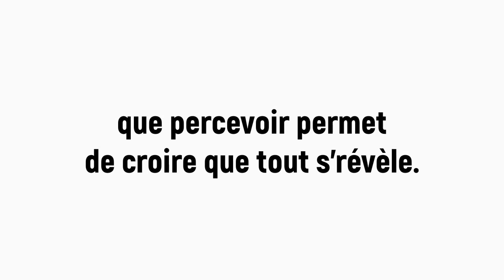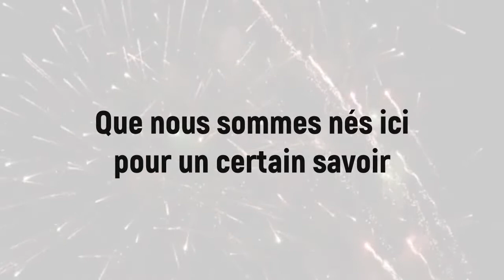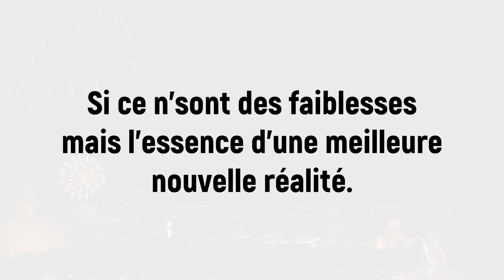Conscience créative - SEMAILLES (Audio)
Si la bonne différence est celle de la place de chaque chose
Les promesses au réel,
le futur dans les rêves dans une vie où l'on ose
Si nos rêves valent la peine,
si pour nous ces pensées viennent de la vérité
Si ce n'sont des faiblesses mais l'essence d'une meilleure nouvelle réalité.

Les destins et l'histoire ne sont pas notions impersonnelles
Chaque personne compte,
qu'elle soit vieille ou nouvelle
Se sentir concerné par ces données du monde me laisse comme une attente de la saison nouvelle.
C'est comme attendre cette heure
où les choses s'alignent pour laisser au futur une description plus belle

Ce qu'on a vu de l'être est beaucoup de vécu,
mais ces ressentis forts n'en sont que des parcelles.

car une étoile qui vit
est un point existant,
un angle d'vue de plus en lumière du réel,

un témoignage de plus
que vaine est la querelle
que percevoir permet
de croire que tout s'révèle.

Si nous osons penser
que nous serons debout quand bien des choses éphémères seront dépassées,
ne s'rons nous pas heureux de croire aux choses qui restent ?
C'est ce qu'on appelle foi pour l'avènement meilleur d'une existence qui teste.

Notre part est de croire
Que nous sommes nés ici pour un certain savoir
Que les choses qui se passent autour de nous résonnent
La lueur se tient tapie encore au fond de chaque personne.

Et des réveils ont lieu :
La vie ne s'arrête pas lorsqu'on a trouvé mieux,
Les sentiers se déploient
Pour laisser libre cours aux semailles de nos choix.

Celui qui fait la Vie à tout placé ici
pour ordonner son œuvre
C'est que chacun de nous
est utile selon sa direction
lorsque l'heure est aux preuves
Cette promesse ressemble à de veilles légendes,
celles qu'on a oubliées, celle que le temps dissipe
On tend tous à l'idée,
nous sommes tous d'archétypes.

Conscience créative.